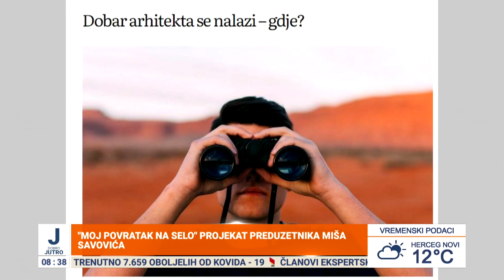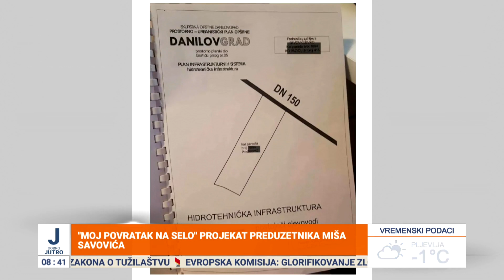Mišo Savović predstavio projekat Moj povratak na selo - RTCG Jutarnji program, voditelj Marija Razić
Predstavljen projekat na jutarnjem programu RTCG kod voditeljke Marije Razić.